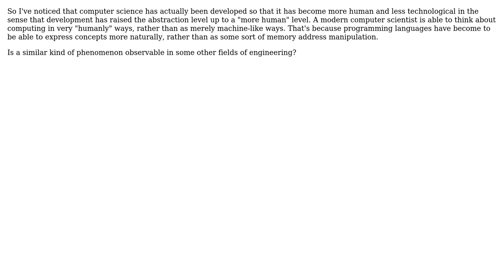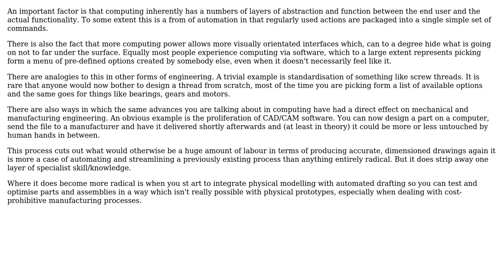Can you perceive similar kind of "humanizing" of technology in other fields of engineering than...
Engineering: Can you perceive similar kind of "humanizing" of technology in other fields of engineering than computer science?

With thanks & praise to God, and with thanks to the many people who have made this project possible! | Content (except music & images) licensed under CC BY-SA | Music | Images & others | With thanks to user mavavilj user Chris Johns and the Stack Exchange Network Trademarks are property of their respective owners. You are responsible for your own actions.